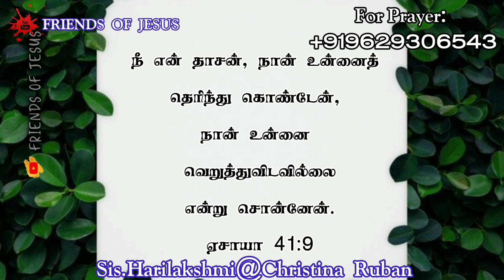Today Promise Word | 13-11-2023 | Indraya vasanam | Today Bible Verse in Tamil | Tamil bible verses.